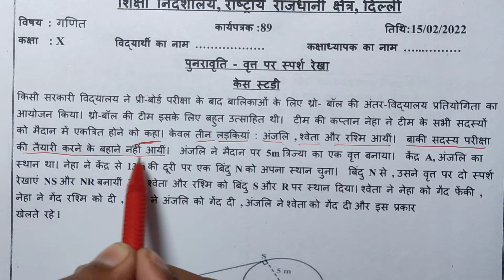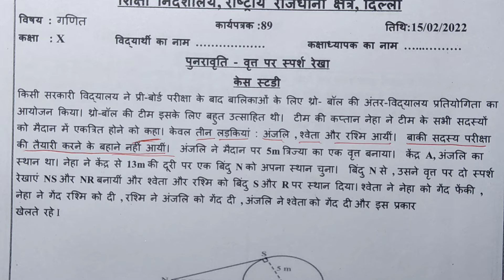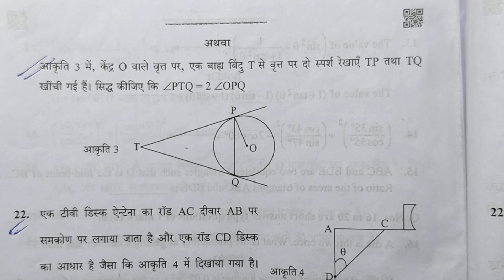Class 10 maths worksheet 89 | varshik 89 class 10 | class 10 math worksheet case study